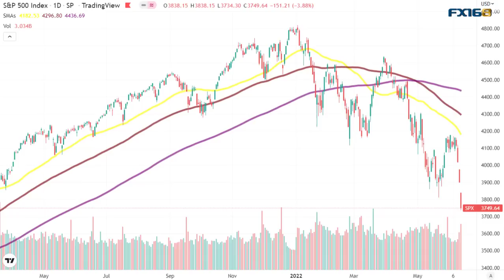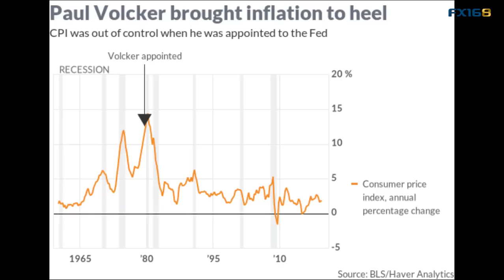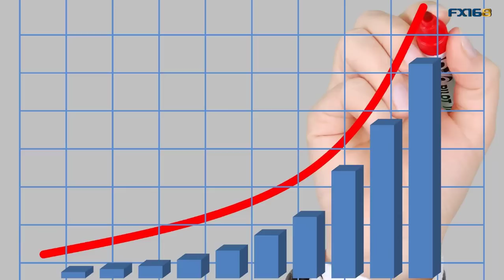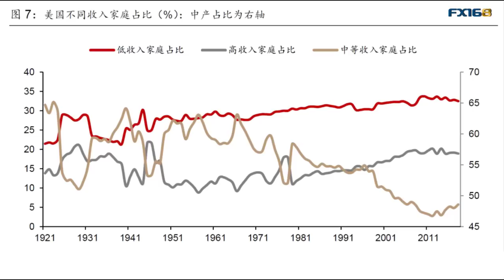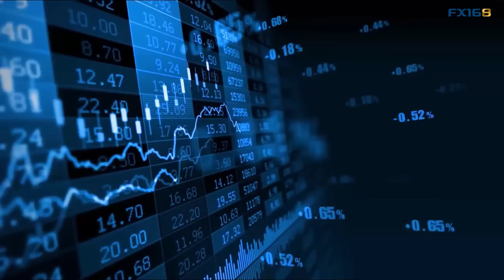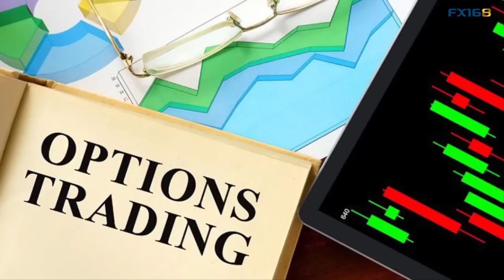鲍威尔真的会成为沃尔克2.0吗？美联储激进加息是否会导致滞胀？(美股天天说20220613)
今天市场又是一场暴跌，而且重要的是这次的暴跌真正的令标普500指数收在了熊市区域。而这场暴跌的背后，就是美联储本周意外加息75个基点的概率正在大幅攀升，今天我们就来聊聊美联储的这个话题，看看鲍威尔现在面临的挑战给股市将会带来多大的影响？